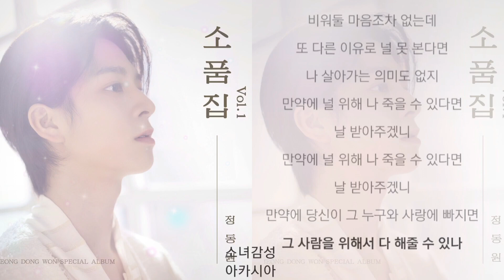정동원 - 만약에 1시간